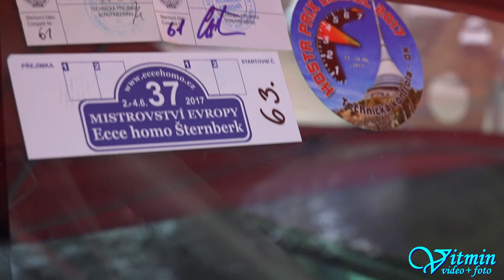Michal Svozil - BMW M3 GT - HOSTR Prix Liberec Ještěd 2017